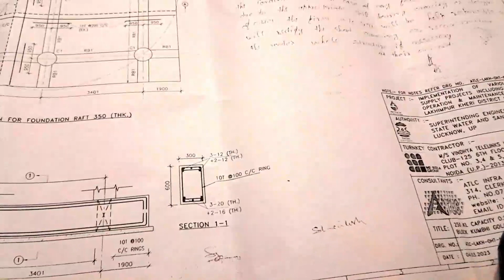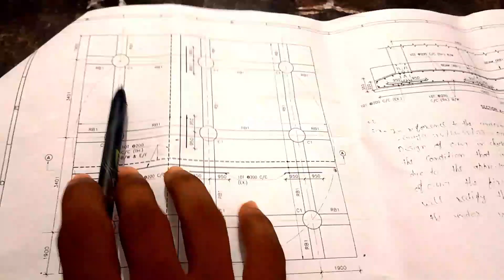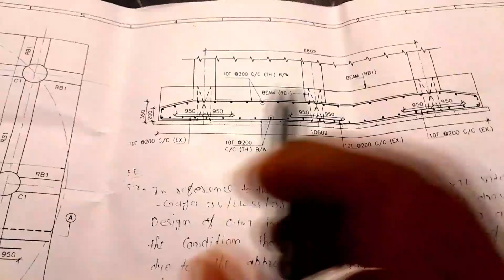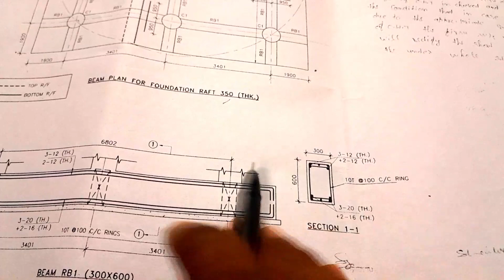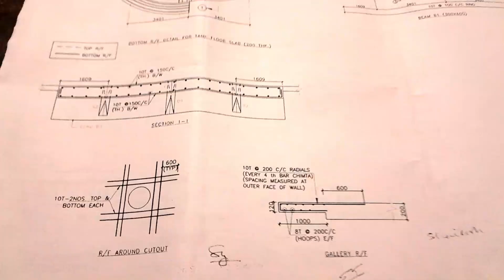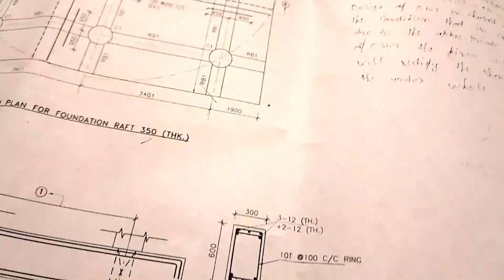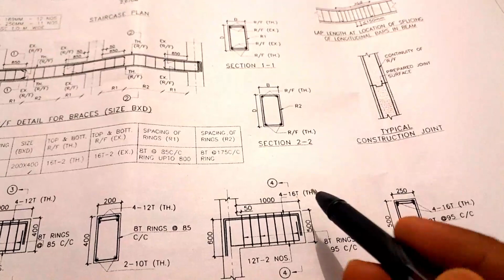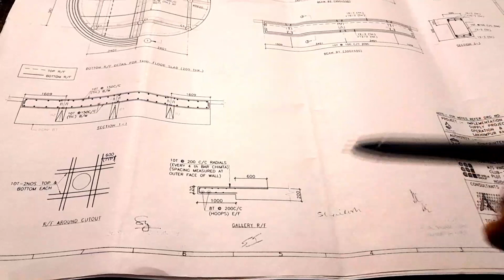OHT Drawing reading in hindi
oht drawing reading in hindi(@easycivilwithsalman6626 )
oht drawing kaise read kre
squre raft marking
oht raft marking
oht construction full details
staircase details of oht
overhead water tank circular Raft
jjm project
interview questions
jjm interview questions
civil engineering interview questions
site engineer
structural drawing kaise read kre
oht dome